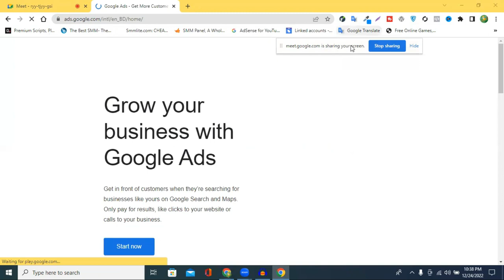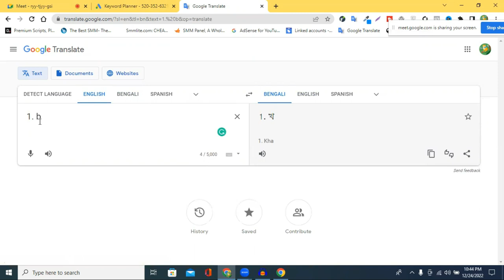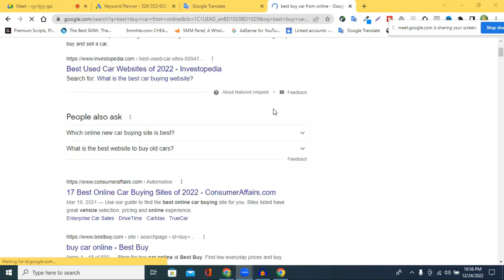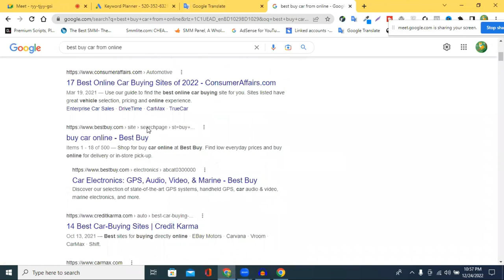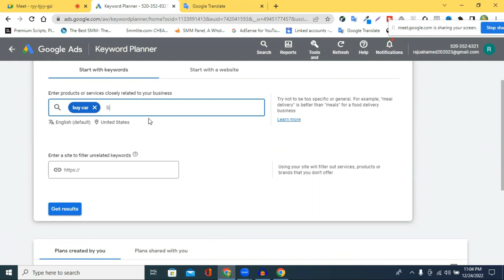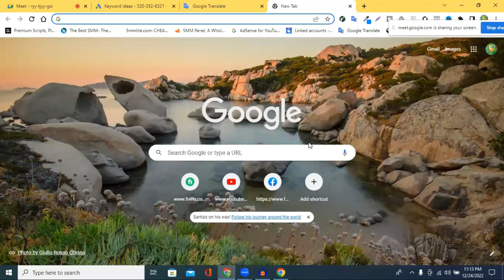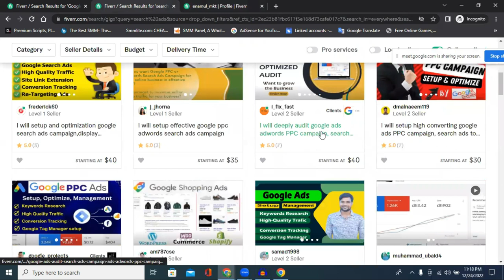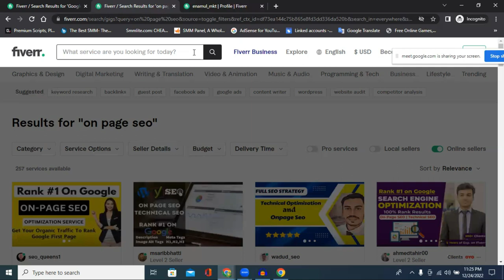Google Keyword Planner: How to use Google Keyword Planner for Keyword Research - Fully Explained